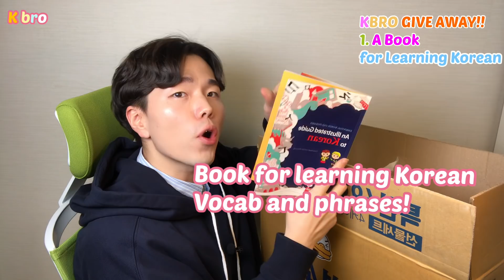2nd GIVEAWAY EVENT! | Celebrating Lunar New Year!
●Click the "like"

●Leave your Instagram ID comments below

that's it !

and this giveaway event is only for subscribers who are supporting me

if the one that picked for the winner is not my subscriber,
Im going to pick another one

please understand that! :D  thanks for reading yall

■ I will announce the winner on:
Febrary 10th SUNDAY @ 10PM Korean Standard Time
on INSTAGRAM LIVE  !!
and I will send the winner a DM on Instagram~!
Thanks for joining this event and Good luck for everyone! ^0^